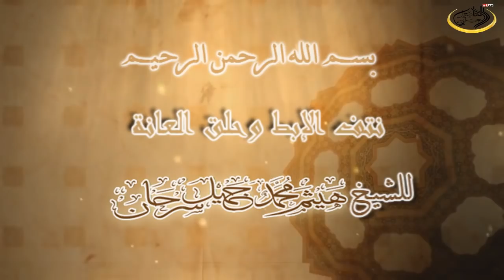نتف الإبط وحلق العانة للشيخ هيثم سرحان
نتف الإبط وحلق العانة للشيخ هيثم سرحان المدرس في معهد الحرم النبوي سابقا